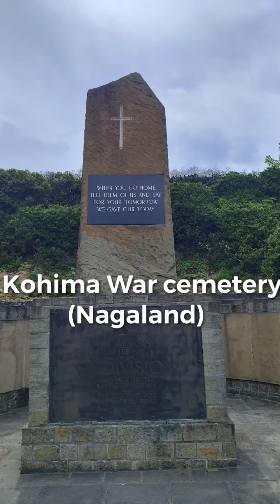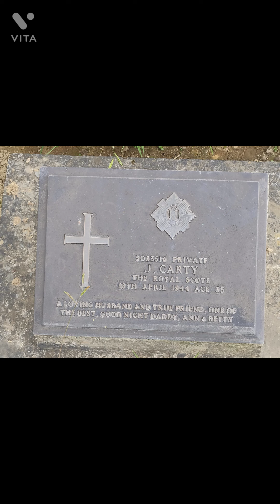NagalandDiaries# Kohima War Cemetery, Nagaland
Kohima War Cemetery is a memorial dedicated to soldiers of the 2nd British Division of the Allied Forces who died in the Second World War at Kohima, the capital of Nagaland, India, in April 1944. The soldiers died on the battleground of Garrison Hill in the tennis court area of the Deputy Commissioner's residence.